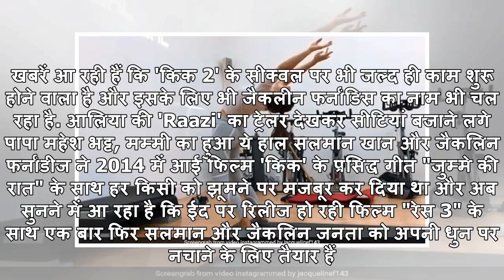जैकलीन फर्नांडिस करने जा रही थीं ये मुश्किल काम, पहले हुआ हादसा और फिर...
Race 3 के लिए तैयारी करतीं जैकलीन फर्नांडिसनई दिल्ली: जैकलीन फर्नांडिस इन दिनों बॉलीवुड में जमकर तहल...